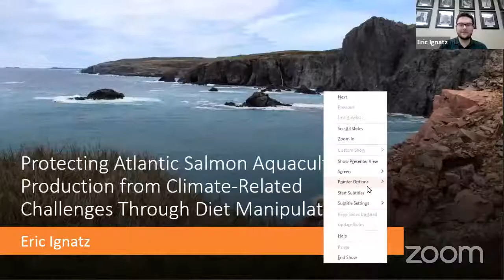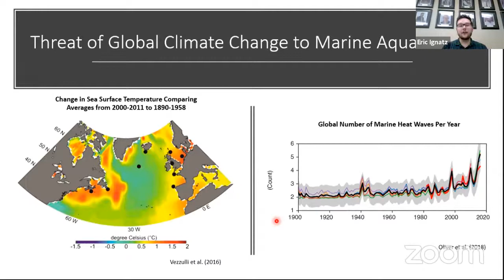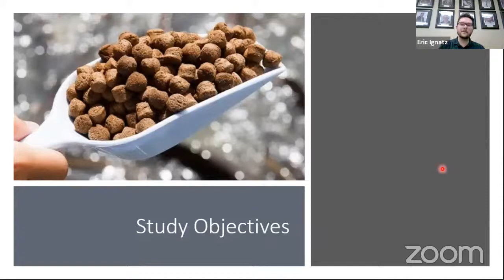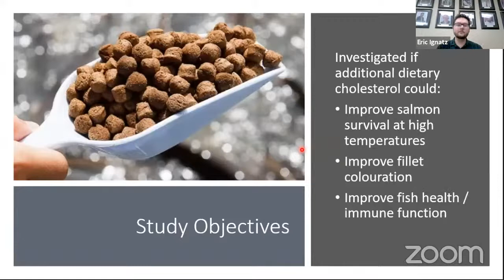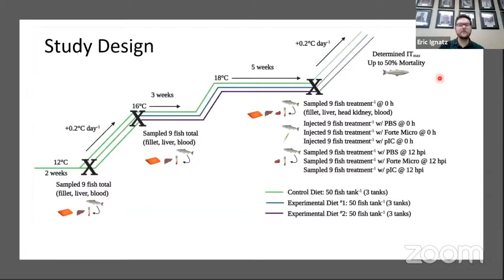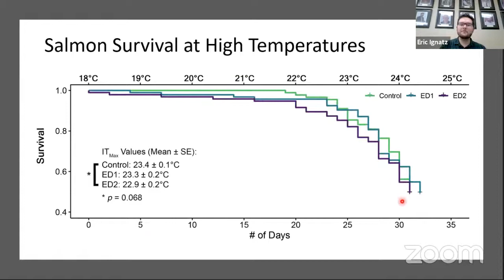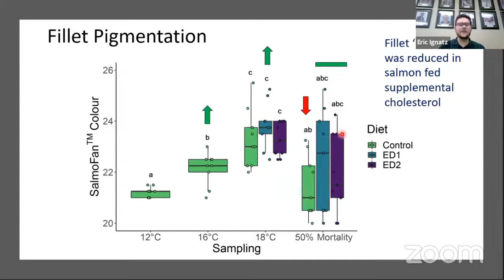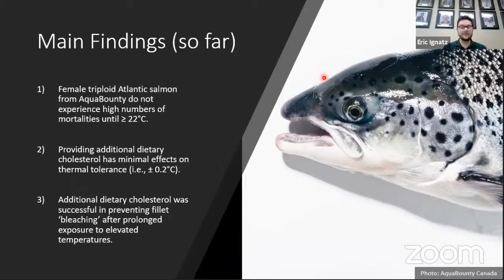Thriving Regions Research Discussion: Salmon Aquaculture: Can Diet Increase Adaptability?